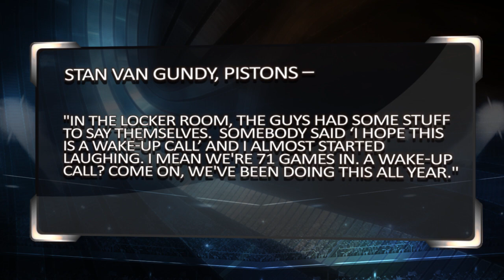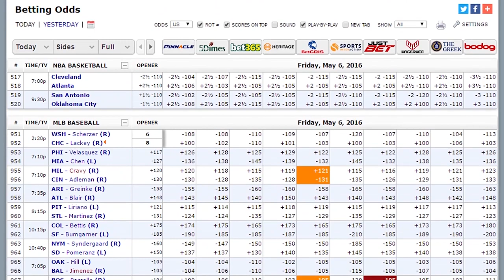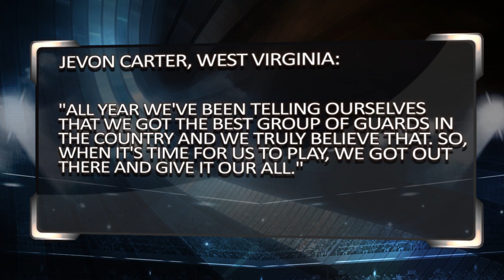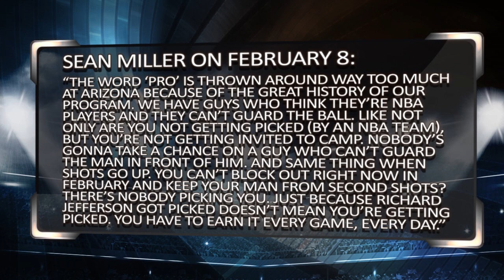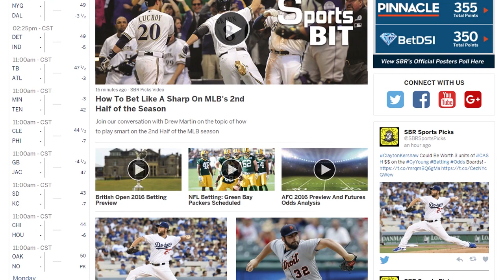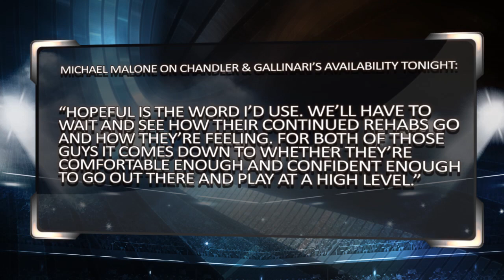Sports BIT | The Pressure's On For Gonzaga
07:18 - West Virginia vs Gonzaga
12:22 - Xavier vs Arizona
16:57 - Sweet 16: How Sharp the Markets Been So Far
17:54 - Cavaliers vs Nuggets

Wednesday's SportsBIT opens with bad beats & bad bets from last night. Then Pauly and Teddy break down a pair of Sweet 16 matchups: Arizona vs. Xavier and Gonzaga vs. West Virginia. They look at the long term Sweet 16 betting stats, as well the big trend towards favorites in this round over the last two years. Then it's Cavs &ndash; Nuggets in NBA action tonight, followed by the Play of the Day. Compare Over 200 Online Betting Sites

Automated Video Transcription:

yes welcome into sports bit betting insight
today wednesday march 22nd it is
Pauly and Teddy big game break down huge
west regionals Gonzaga West Virginia
Xavier and Arizona cavs and the Nuggets
also sweet 16 numbers the books have
been sharp we'll talk about how the
favorites have been doing so far and we
get out of here with the play of the day
bad beats bad bets bad for the books as
always bad beats the bulls playoff
chances oh mercy they're up 15 with six
minutes last night in Toronto you had
the fight between Ibaka and Lopez all
hell breaks loose a 15-2 nothing Raptors
run the Bulls are still up for and over
time they blow that they lose the heat
12 the Bulls are now what two games back
on Miami and this strange but true the
Bulls had beat the Raptors 11 games in a
row yeah 11 straight times even though
Toronto was the better team for the
majority of that era but when you're up
15 with just over six minutes left and
you can't seal that deal you know the
both playoff chances get what they
deserve Jimmy Butler DeMar DeRozan I
mean duel of the season last night both
guys playing more than 50 minutes
battling back and forth DeRozan got the
best of it 42 points in all but you know
everyone's going to say that although
the Raptors were sparked by the
ejections after the fight and all of
that no that 15-2 nothing run in the
fourth quarter came like eight minutes
of game time after the fight had
occurred maybe Chicago lost some steam
but I'm not convinced that that was one
of those situations where it was the
fight that led to Toronto's rally that's
the way the pundits are going to call it
watching the game I didn't sense it that
way but of course the Raptors got the
wind the Bulls got the loss but here in
Vegas the Bulls got the wind Raptors bet
up from six and a half to seven and a
half never sniffed a point spread cover
same thing here horrible loss the
Pistons took money against the Nets been
up from four and after five and a half
the other Lopez beat some Brook beats
Armani buzzer beater oh yeah and and the
postgame comments from Detroit not
positive